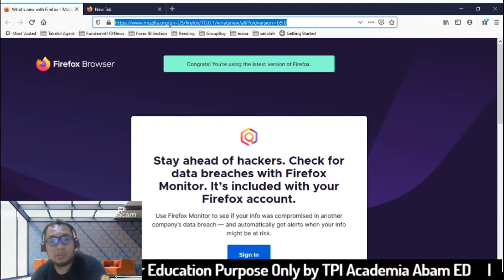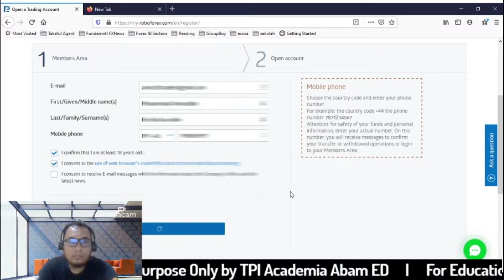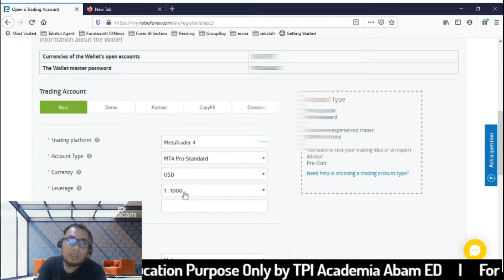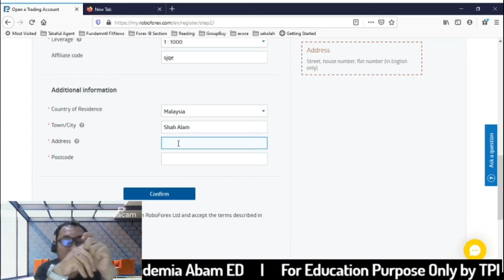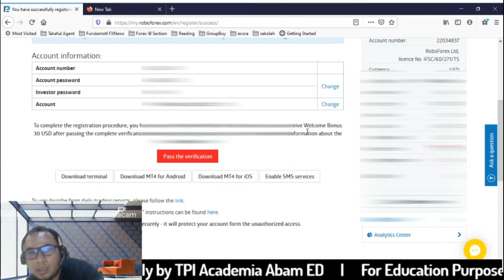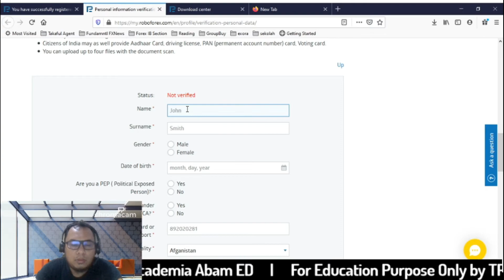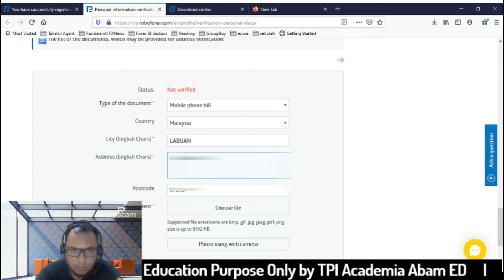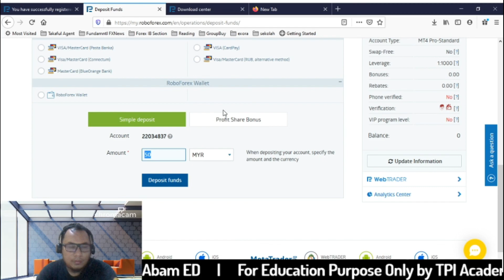Belajar Forex Asas - 12 Tutorial Buka Account di Roboforex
Kelas Basic Asas - Video 12 Tutorial Buka Account Forex

PM telegram @thetpi utk urusan Local Depositor FXPrimus

TPI Academia adalah sama sekali tidak bertanggungjawab, sekiranya anda menggunakan input-input di sini sebagai nasihat dan menyebabkan keputusan akhir kerugian atau keuntungan melampau. Segala hasil akhir yang dipelajari adalah bukan dibawah tanggungjawab kami.

Pelaburan forex adalah berisiko tinggi dan mungkin tidak sesuai untuk sesetengah individu. Sebelum membuat keputusan untuk melabur, anda perlulah membuat pertimbangan dari segi matlamat, objektif dan tahap risiko pelaburan anda. Pelaburan ini boleh berlaku kerugian, oleh itu jangan laburkan duit yang anda tidak mampu mengalami kerugian 100%. Anda harus sedar dengan semua risiko yang disebut diatas. Dapatkan nasihat pakar/profesional jika perlu.